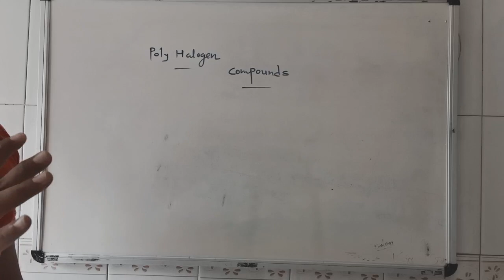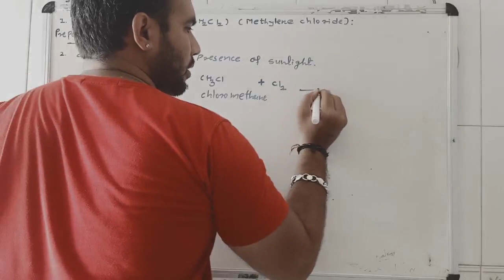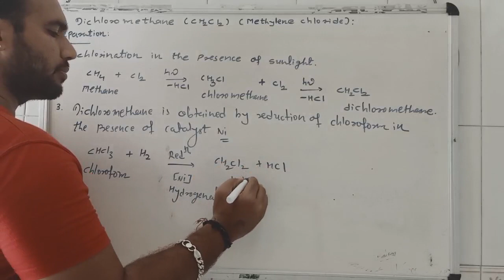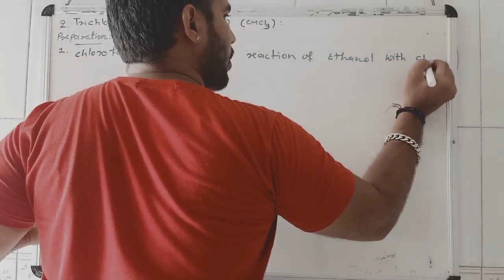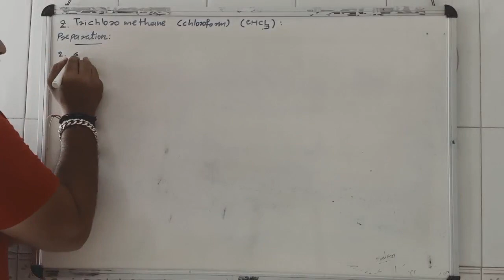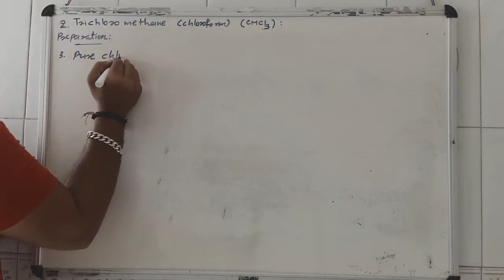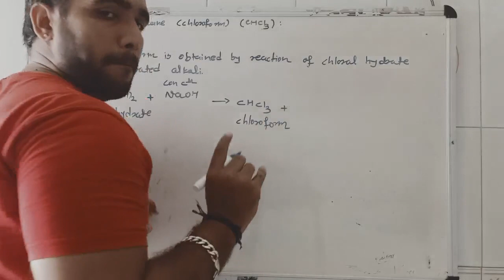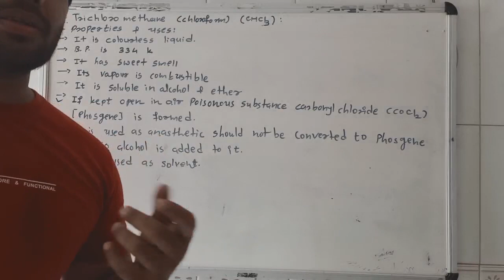Halo alkane Halo arene lecture 15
Ploy halogen compound

1. Dichloro methane

2. Chloroform